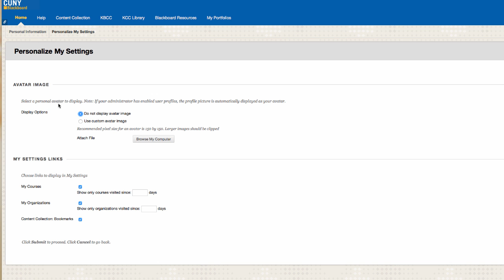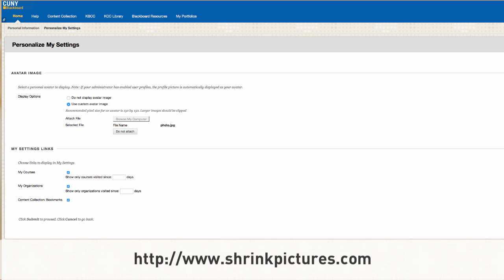Blackboard 9.1: Uploading an avatar image